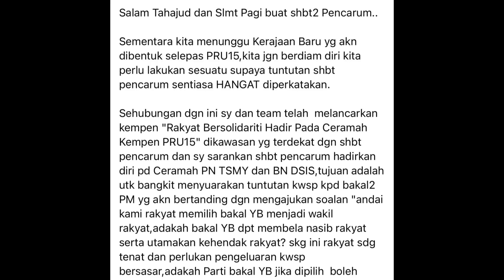TERKINI! KEMPEN TERBARU KWSP 2.0